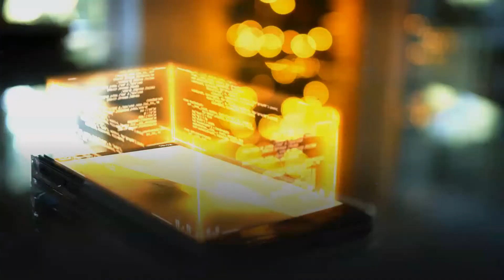Implement Zero Trust to secure your applications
A typical IT network security trusts everyone and everything on the network, and there is no well-defined security perimeter in the modern enterprise network infrastructure.

As a result, the ZeroTrust Architecture (ZTA) emerged as a natural evolution and no one and nothing is trusted in a ZTA.

Zero Trust in applicationsecurity is an IT security tactic that encompasses stringent identity verification for anyone attempting to access resources on a private network perimeter.

Watch this preview video of our new blog to find out more about implementing zero trust to secure your applications.